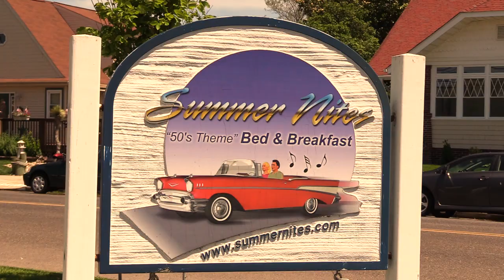Summer Nites Bed & Breakfast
Take a break from the 21st century and step back in time for your next Jersey shore vacation at Summer Nites Bed & Breakfast in North Wildwood!